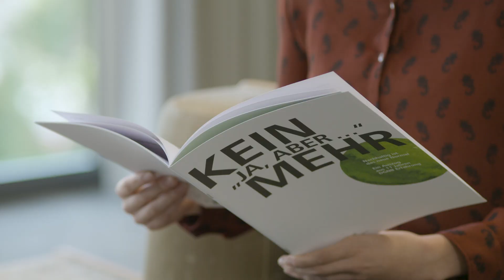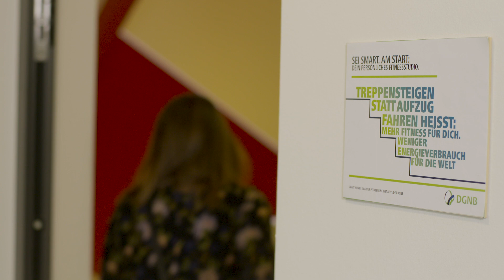Der DGNB Living Showroom für nachhaltiges Bauen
Im Rahmen des diesjährigen Umweltpreises Baden-Württemberg, die DGNB war in der Kategorie Non-Profit Organisationen nominiert, wurden wir einen Tag lang von einem Kamerateam in unserer Geschäftsstelle besucht. Entstanden ist ein kurzer Beitrag, der einen guten Einblick in unsere Geschäftsstelle gibt.